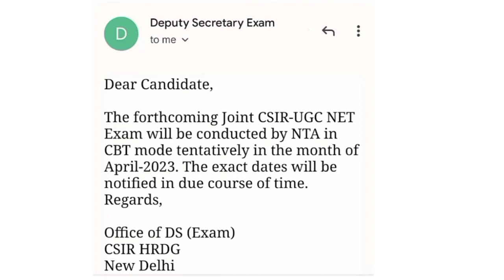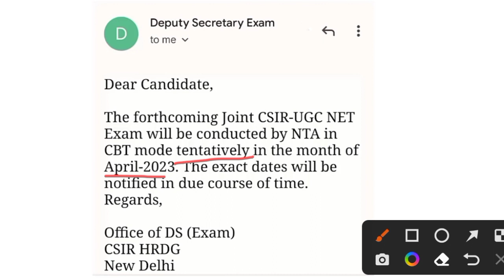CSIR NET DEC 2022 Expected Month |CSIR HRDG Mail Reply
CSIR DEC 2022Expected Month |CSIR HRDG Mail Reply